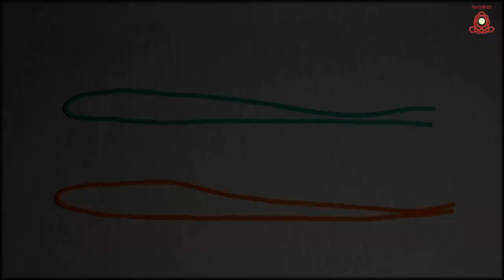Square (Box) Stitch paracord keychain, Scoobie - How to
Video demonstrating how to make two color Square Stitch keychain. Here I'm using two 32in/80cm pieces of 550 paracord, scissors and lighter .